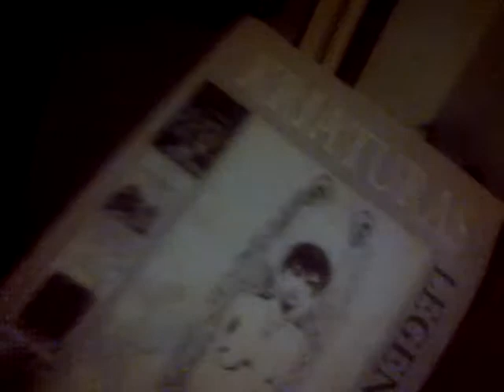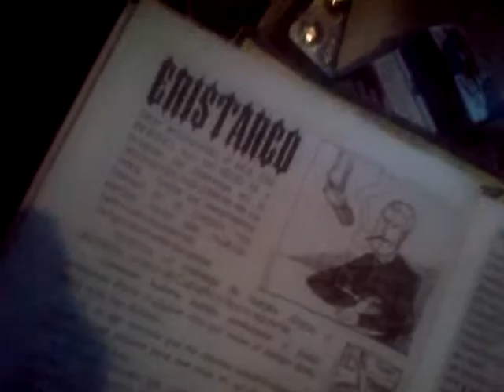Resulta complejo buscar todas las publicaciones